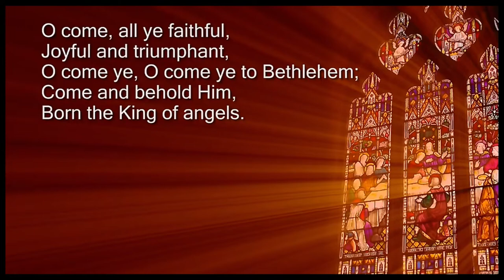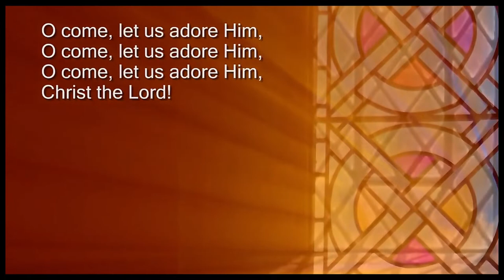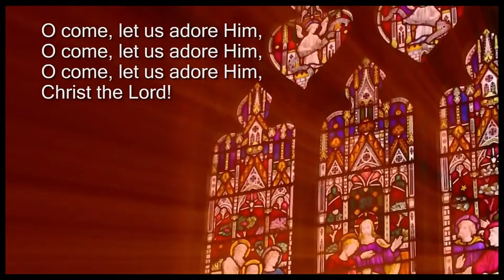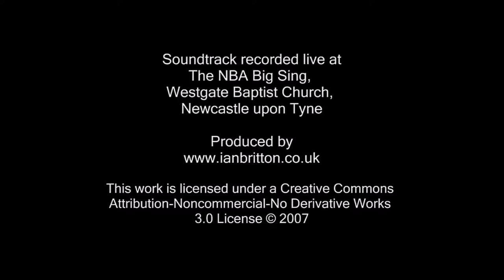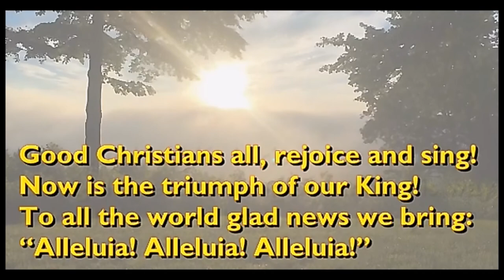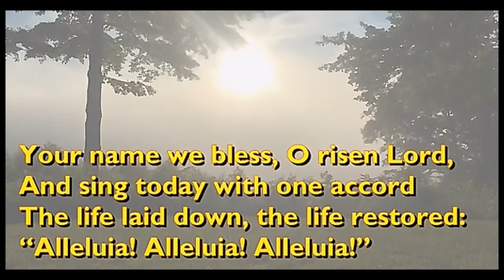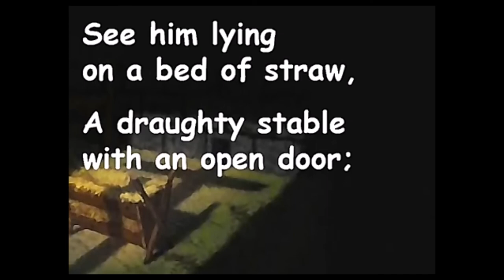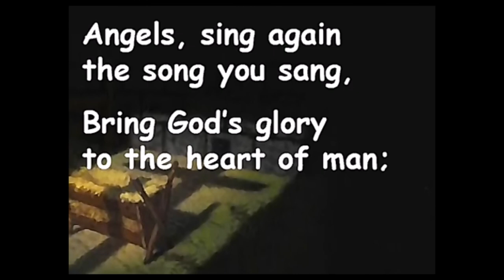Coleraine Methodist Circuit - Christmas Day! - 25th December 2021 - Rev Tommy Stevenson